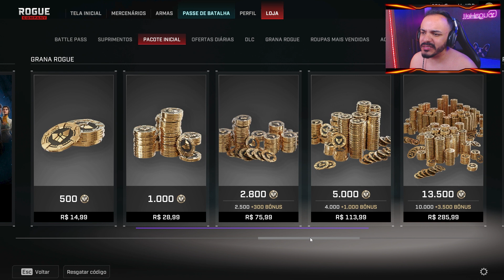CHEGOU!! VEJA COMO ESTÁ A NOVA TEMPORADA DO ROGUE COMPANY!!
Hoje eu vou mostrar a nova atualização de 2023 no Rogue Company, que trouxe a Temporada 10 ao jogo, com um novo formato de Passe de Batalha, novas skins, muitas mudanças e novidades insanas para esse fps grátis no PC, PS4, PS5, Xbox One, Series S, Series X e Nintendo Switch.